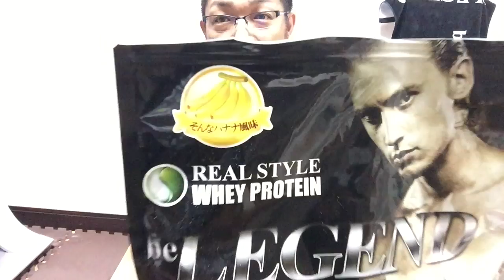ビーレジェンド 懐かしのフルーツジュース風味！【ビーレジェンド鍵谷TV】